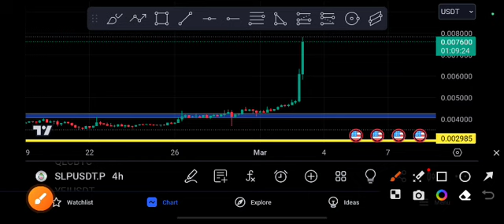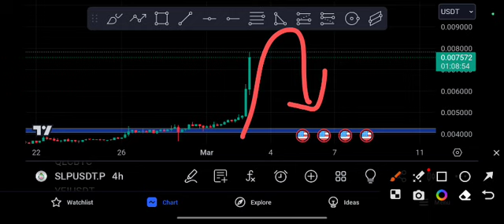SLP coin Next Target! SLP Price Prediction